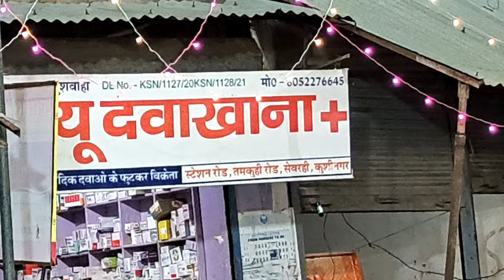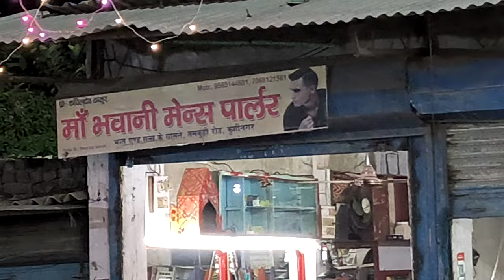Durga Pandal | Tamkuhi Road | Dharmendra Yadav | Vlog Video